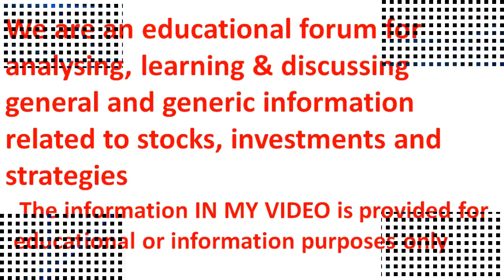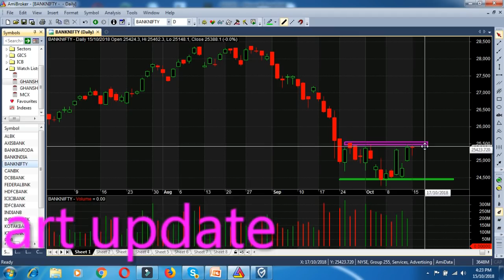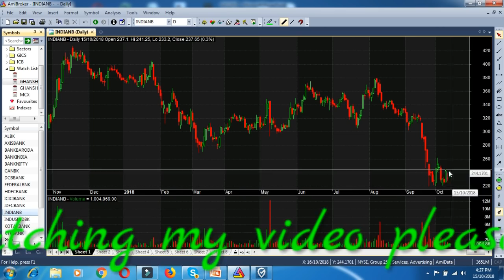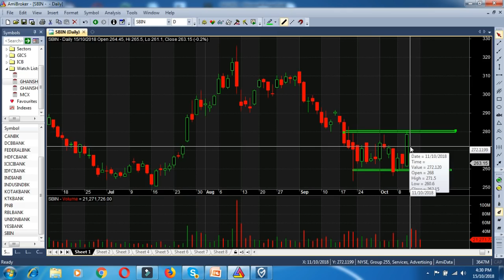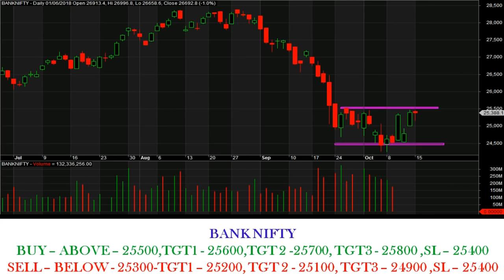110 BANKNIFTY & BANKNIFTY STOCK ANALYSIS बैंक निफ़्टी डेली चार्ट एनालिसिस !! 16 10 2018